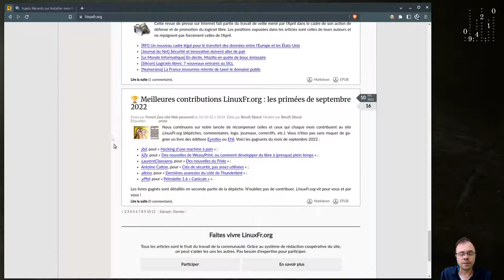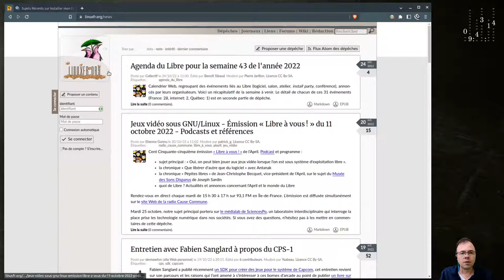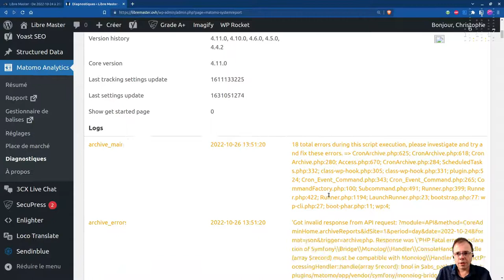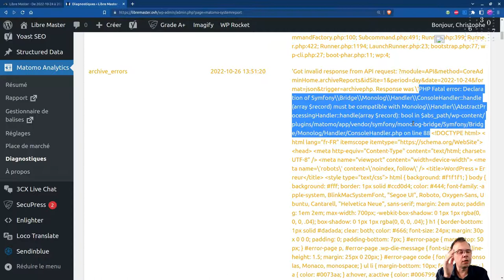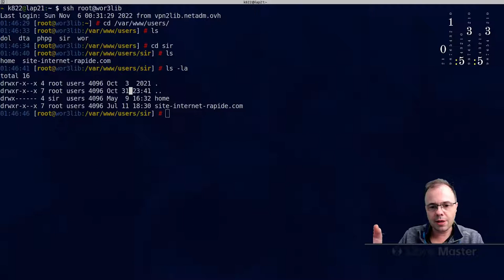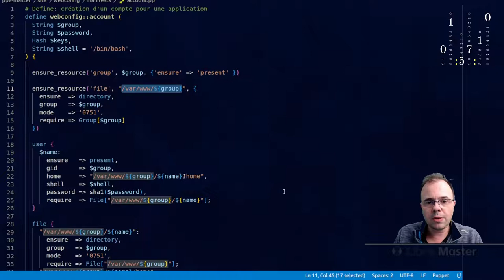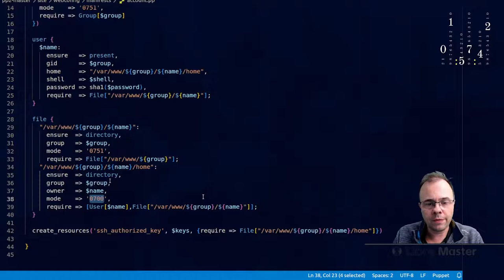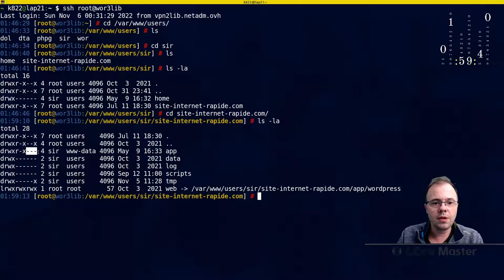Matomo en panne / Protection d'accès des répertoires d'un site internet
- Les rapport de statistiques de Matomo sont en panne.
- Les droits d'accès au répertoire du site internet n'étaient pas bon

👉 En complément, inscris-toi dans mes contacts pour être averti des prochaines séquences privées ou ateliers hors séries :

👉 Musique inclue :
Titre:  Lover
Auteur: Square A Saw